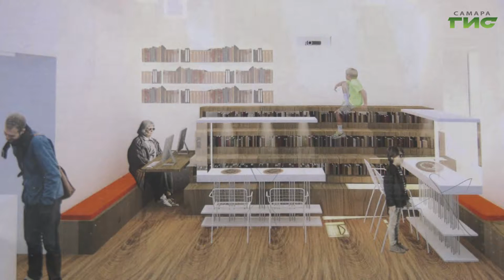В Самаре появится новый центр этнографической культуры народов Поволжья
В Самаре появится новый центр этнографической культуры народов Поволжья. В рамках национального проекта "Культура" проводится капитальный ремонт детской библиотеки №14. О том, на каком этапе находятся работы по обновлению  модельной библиотеки, расскажет наш корреспондент.